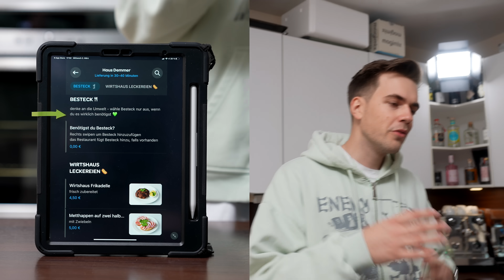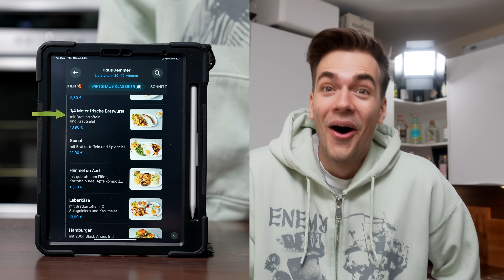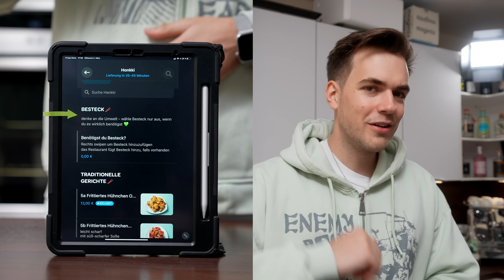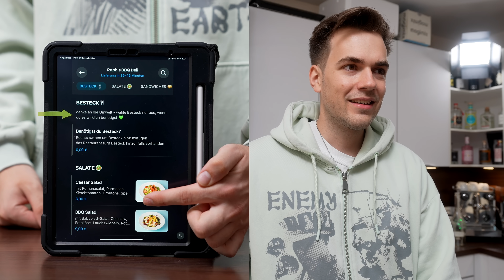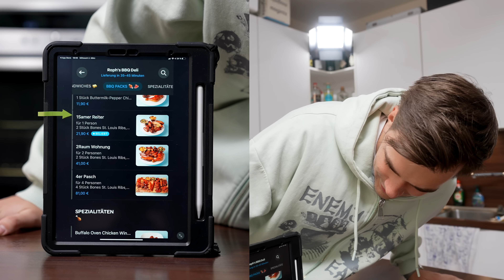Ich bestelle BLIND Essen .... 😲 (und es schmeckt?!)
Ich habe essen bestellt ohne zu wissen was kommt.. Ob das dann schmeckt?!